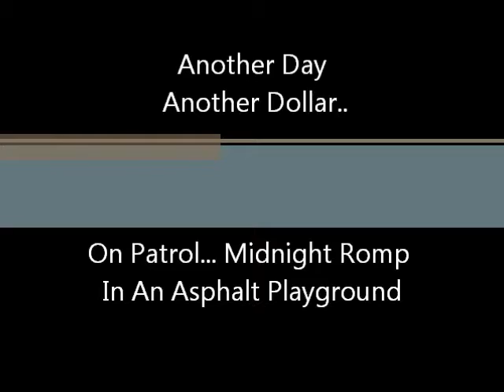Tidal Force 9C 9x7 66v 45A A Midnight Romp In An Asphalt Playground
This is another Apartment Complex I work at. This property has 55 buildings and takes 1hr 30 min to walk. I can ride the property in about minutes. This saves my time, my gas, my feet. It makes my job easier and makes me more effective out here.

The video is dark. My keychain camera doesnt work so well in the day. My Cycle Lumenator floods the immediate are but doesnt focus the beam to throw it far.